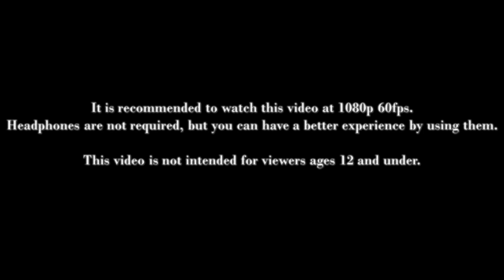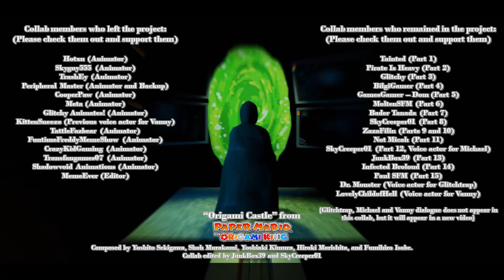(FNaF: The Souls That Never Left) Origami Castle by Nintendo - FNaF Collab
(Links to everyone who participated will be added in a pinned comment)

The first chapter in The Souls That Never Left, we bring you the long awaited Origami Castle Collab! Please check out everyone who participated in this huge project, and make sure to keep an eye out for future chapters of this Five Nights at Freddy's Alternate Universe.

Started on: January 11, 2021.
Finished on: September 9, 2021.
Thumbnail made by JunkBox39 and me.

This collab is not a part of the official FNaF universe, it will share the same events and characters as the main timeline and use some theories made by the community, but this is an Alternate Universe where events will play out differently.

Plot: Fazbear Entertainment has announced that the Freddy Fazbear Virtual Experience (aka Help Wanted) would be discontinued due to "technical issues", when in reality they want to get rid of William Afton, now taking the form of Glitchtrap.

For some unknown reason, the souls of the 6 Missing Children and the 3 Afton siblings were trapped inside the virtual reality videogame. Michael has managed to survive both Glitchtrap and Vanny before, but the rest of the souls were corrupted and sent out to kill Michael while Vanny and Glitchtrap escape the videogame.

Knowing that there's no one left playing the game, Glitchtrap and Vanny takes control of the game, brainwashing every animatronic present and transforming the entire game into their own Origami Castle, a large digital labyrinth of FNaF locations made to prevent the souls from leaving the game. Michael didn't knew that the souls were with him, but he soon realized that every animatronic was after him.

During the first half of the collab, Michael faces off against various animatronics in classic FNaF scenarios with some small twists and turns. Freddy, Bonnie, Chica, Foxy, Golden Freddy, Puppet and Circus Baby are under Vanny's control during this portion of the collab up until part 7.

In Part 7 however, Vanny loses control of Freddy and the possessed animatronics. Freddy was the first one to realize that he and his friends were being used by both Glitchtrap and Vanny, so they decide to help Michael stop the virus (William) and his apprentice (Vanny) from leaving the game.

From Part 8 onward, the souls and Michael become a team as they battle through brand new scenarios and unexpected animatronics within the Origami Castle. Glitchtrap and Vanny hijacks the crew by crashing an elevator, and both of them escape the game before the souls were able to catch up. The team finally went through a strange portal, and in the outro, we see an abandoned office, a Freddy animatronic wakes up as soon as the TV malfunctioned. Confused, he wanders through a large Fazbear Entertainment building, looking for answers... And it was 6:00am.

Did all of the souls escape in time before the game was shut down? Where is Glitchtrap and Vanny? And who is that hooded figure holding a bunny mask? All of these questions will be answered soon.

End of plot.

Which soul possesses which animatronic?
Freddy - Gabriel, Bonnie - Jeremy, Chica - Susie, Foxy - Fritz, Golden Freddy - Cassidy and Evan, Puppet - Charlie, Circus Baby - Elizabeth.

Fun fact: In this AU, William Afton is Glitchtrap. He’s found a way back to reality, but how did he get there?

The collab members:
Tainted, Pirate is Heavy, Glitchy, BilgiGamer, Games Gamer-Dom, MoltenSFM, Bader Tanada, SkyCreeper01, ZazaFilin, Not Micah, JunkBox39, Infected Broloud, PaulSFM, Dr Monster, Lovelychildofhell

Collab members who left:
Hotxu, Skyguy555, TrashEy, PeripheralMaster, CooperPaw, Meta, Glitchy animates!, KittenSneeze, TattleFazbear, FuntimeFreddyMemeShow, CrazyKidGaming, Transfangames07, Shadowvoid Animations, MemeEver

Programs used:
Source Filmmaker (animation, visuals), Filmora (editing), Audacity(audio), Blender 2.8 (mp4 file export).

Five Nights at Freddy's is an indie horror videogame series made by Scott Cawthon. While most of the in-game characters seem to be child-friendly, these games contain dark and disturbing themes and imagery that could scare or disturb children under 12 years old.